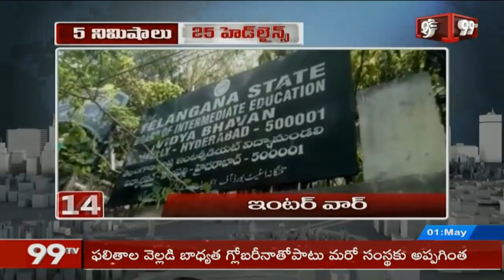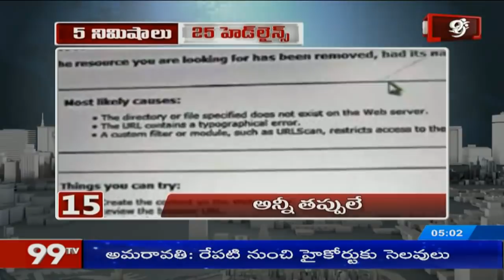5 Min 25 Headlines || 5PM News || 01-05-2019 || 99TV Telugu